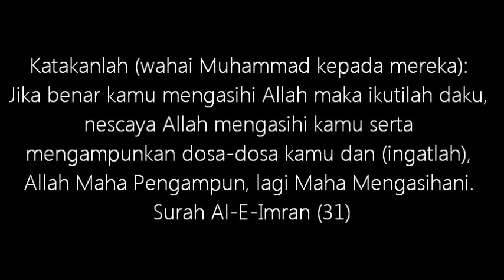Masuk Islam ajar Tauhid dulu bukan Tajwid-Dr Asri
Masuk Islam ajar Tauhid dulu bukan Tajwid-Prof Madya Dato' Dr Mohd Asri Zainul Abidin